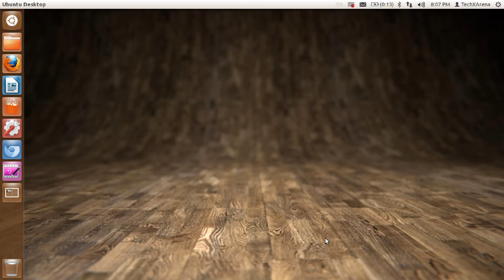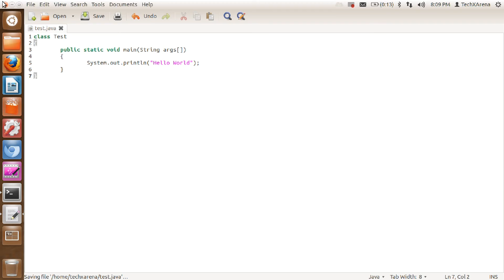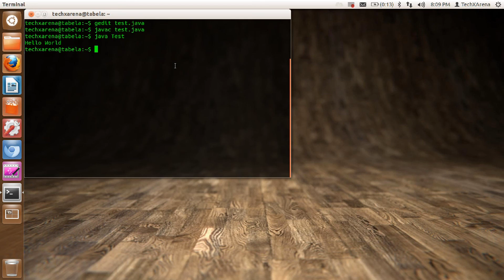Tutorial: Edit Compile and Execute Java programs on Ubuntu Linux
Learn how to edit (using gedit) compile (from the terminal) and execute (from terminal) Java programs on Linux
To download openjdk:
sudo apt-get install openjdk-6-jre